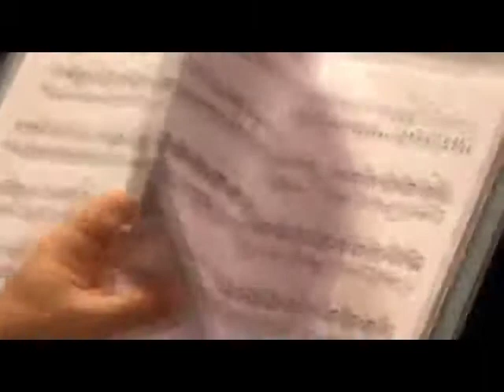Gaúcho | Show "Pixinguinha na Pauta"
Trecho do show "Pixinguinha na Pauta", realizado em setembro de 2010 no Teatro Carlos Gomes, no Rio de Janeiro. O evento marcou o lançamento do livro homônimo lançado pelo IMS. Mais sobre Pixinguinha

O livro "Pixinguinha na Pauta: 36 arranjos para o programa O Pessoal da Velha Guarda" consiste em uma caixa especial com 36 partituras mais um livro com textos da organizadora do projeto e coordenadora de música do Instituto Moreira Salles, Bia Paes Leme, da pesquisadora Anna Paes, do violonista e arranjador Paulo Aragão e do bandolinista e maestro Pedro Aragão. A publicação pode ser adiquira na loja do IMS

Gênio incontestável da música brasileira, o compositor, instrumentista, arranjador e maestro Alfredo da Rocha Vianna Filho, o Pixinguinha, tem seu arquivo pessoal sob a guarda do Instituto Moreira Salles desde 2000. O acervo Pixinguinha é composto por documentos pessoais, medalhas, troféus, álbuns com recortes de jornal, centenas de fotos, roupas e muito mais.